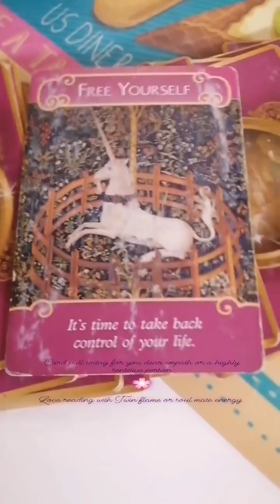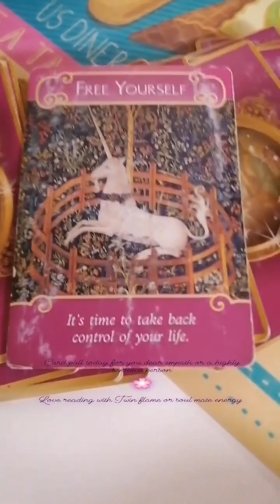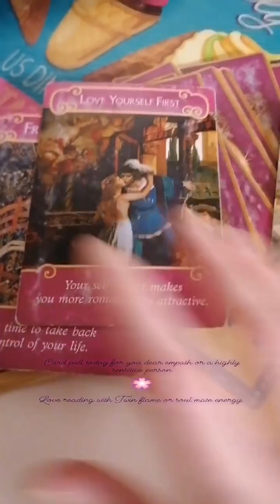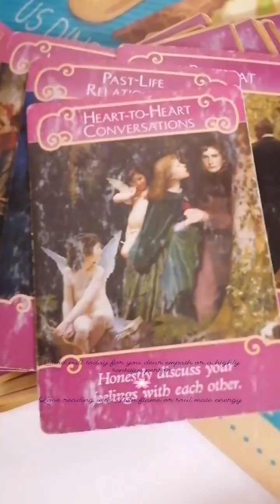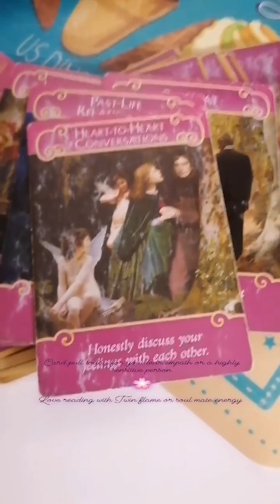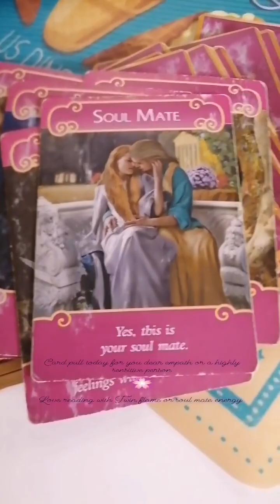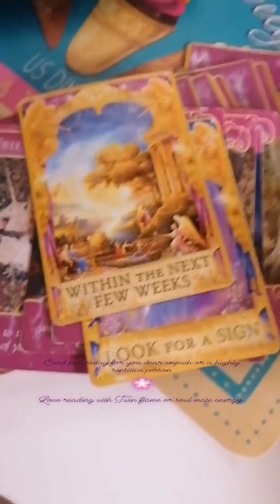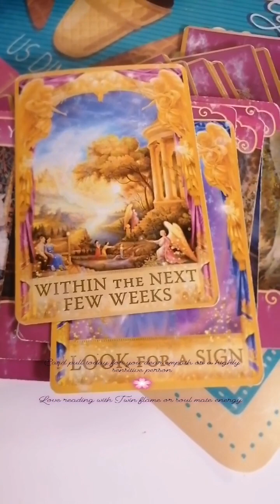Card pull today for you dear empath or HSP 💖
Love reading with Twin flame or soul mate energy for you dear empath or a highly sensitive person 💖

Interested in my services? All important links are below.
Book my free consultation call for 30 minutes so we can chat about your situation and how I can help you as your coach and guide;

Share with fellow empaths and HSPs 💖
I would love to receive your comments and questions as well!

I am a spiritual trauma coach, NLP practitioner, writer, solution-based therapist, motivational speaker, psychic medium, LCF life coach, Earth angel/Starseed, lightworker, intuitive healer, empath, and a highly sensitive person from Finland. I coach, guide, and empower empaths and highly sensitive people to transform their lives after narcissistic abuse, from suffering to thriving.
I am also a narcissistic abuse survivor and I want to make this world a better place for sensitive people on my part. I was also bullied as a child and at workplaces and I wish no sensitive person would go through this. I was called to do my divine work and now I am here. I am a natural healer at heart.

Interested in one of my coaching programs to really dive deep and transform your life?
Need someone to really listen, understand and guide you forward with your life authentically? Offering 9-part payment plans!

My Ig bio link; (see all my services here listed)

Direct link to my readings, coaching sessions, angel healing sessions, and online courses;
- Zoom or Ig video call readings 15€/30€, quick Ig DM love reading 10€
- Coaching sessions 60€/hour via Zoom or Ig video call
- Energy healing session 45€ with reading
- Online courses 50€-150€ for manifesting anything, healing your life completely, moving on from the narcissist and stepping into your own divine power

Direct link to my guides and worksheets to help you take better care of yourself and to manage your time, energy, and life in general better;